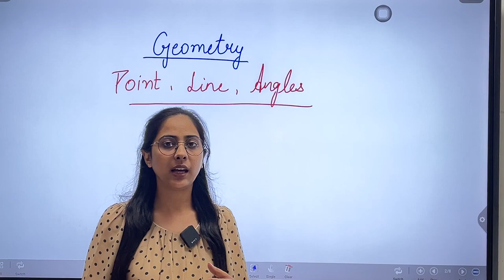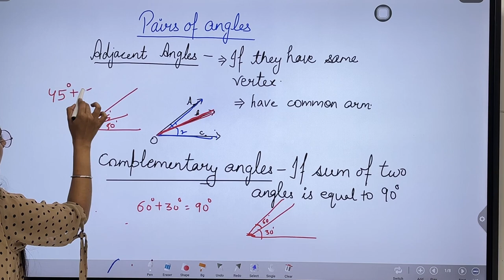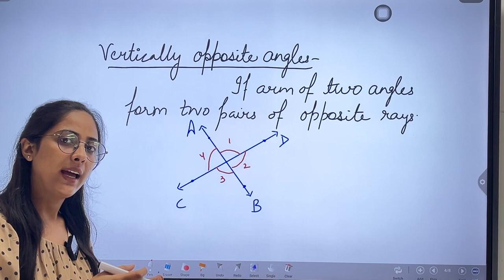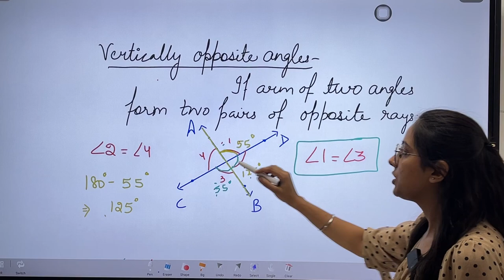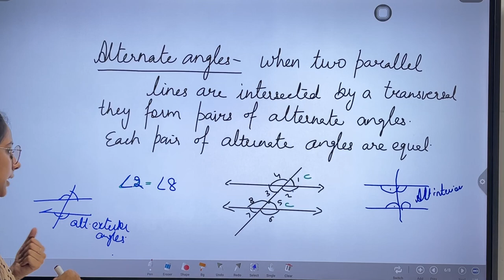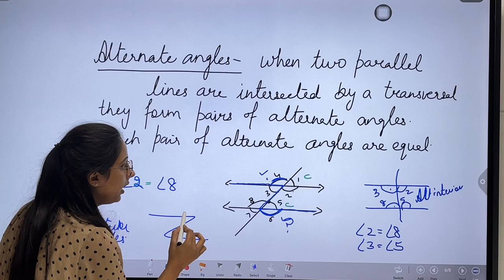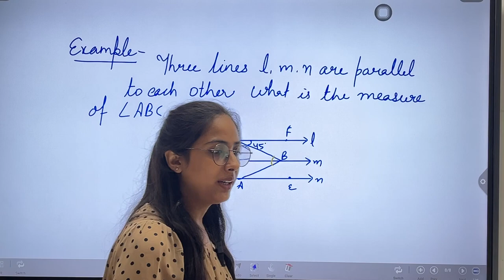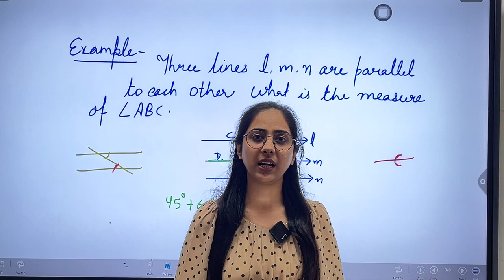Geometry | Lec-2 | PSTET Maths | Paper-2 | PSTET 45 Days Crash Course | Bansal Academy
Welcome to the Geometry lecture, Lec-1, in our PSTET Maths Paper-2 series as part of the PSTET 45 Days Crash Course at Bansal Academy! Geometry is not just a branch of mathematics; it’s a fundamental aspect of our world that helps us understand shapes, sizes, and the properties of space. This first lecture is crucial for laying the groundwork for your geometry knowledge and for acing the PSTET exam.

📚 What You Will Learn:
Introduction to Geometry: We kick off with a comprehensive introduction to geometry, including its historical significance and applications in real life. Understand the relevance of geometry in various fields, from architecture to engineering and even art.

Basic Geometric Shapes: Familiarize yourself with essential geometric shapes such as circles, triangles, squares, and rectangles. We’ll discuss their properties, classifications, and characteristics, providing a solid foundation for further studies.

Angles and Their Types: Explore the concept of angles, including acute, obtuse, right, and straight angles. Learn how to measure angles and their significance in various geometric contexts.

Perimeter and Area: One of the most practical aspects of geometry is calculating the perimeter and area of different shapes. This section will provide formulas and methods to find the perimeter and area of common geometric figures, along with real-world applications.

The Pythagorean Theorem: Delve into one of the most important theorems in mathematics, the Pythagorean Theorem. We’ll discuss its proof, applications, and how it can be used to solve problems involving right-angled triangles.

Coordinate Geometry Basics: Introduction to coordinate geometry, where we’ll cover the Cartesian plane, points, lines, and the basics of graphing equations. Understanding coordinate geometry is essential for problem-solving in higher mathematics.

Sample Questions and Practice: Throughout the lecture, we’ll solve various sample questions related to the topics covered. This practice will help reinforce your understanding and prepare you for the types of questions you might encounter in the PSTET exam.

🚀 Why is Geometry Important for PSTET Maths Paper-2?
Geometry is a vital part of mathematics that not only appears frequently in the PSTET exam but is also essential for future educators. A strong grasp of geometric concepts will enable you to teach these topics effectively to your students.

🎯 How Bansal Academy’s 45 Days Crash Course Will Help You:
Our PSTET 45 Days Crash Course is meticulously structured to maximize your learning:

Structured Learning: Each lecture is focused on essential concepts, ensuring you build your geometry knowledge progressively.
Expert Guidance: Learn from experienced educators who simplify complex topics and make them accessible.
Interactive Practice: Engage with quizzes and practice problems that reinforce your learning after each session.
Mock Tests: Regular mock tests will help you evaluate your preparation and improve your test-taking strategies.
Revision Notes: Obtain concise revision notes summarizing key points for easy review before the exam.
With our focused approach and expert support, you’ll be well on your way to success in the PSTET exam!